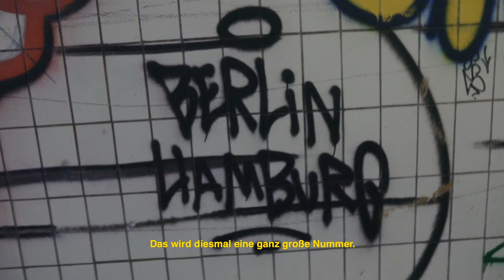"Street Gang" Kärcher - DIE "Große" KLAPPE 2020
Der Wettbewerbsbeitrag von Lea Baustian und Lennard Liegmann ist ein etwas anderer Einstieg in die Dokumentation der professionellen Reinigung zweier Landmarks. Was scheinbar als "Sprayer Gang" losgeht endet als "saubere Sache" für den Berliner Dom und die Bismarck Statue in Hamburg.

Skript/Idee: Lea Baustian und Lennard Liegmann
Special Thanks to:
- Camera by Hans-Georg Throm
- Editing by Pictima (Lisa Freudenberg)
- Grading by Andrea Gomez
- Visual Effects/Retouch by Czar (Lucas Pfaff / Michel Hoffmanns)
VO: Amman Mohammed
Cast:  Luca Goodwin, Thorge von Olberg, Benny Nasswetter